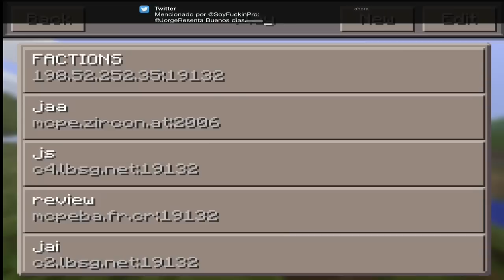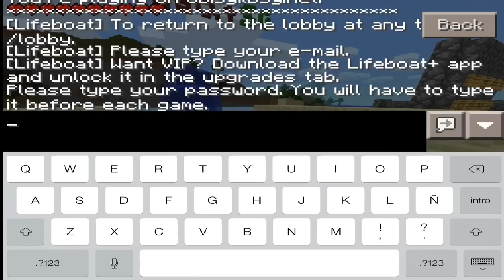COMO REGISTRARSE EN LOS LIFEBOAT/LAVA RUN- HG-MINECRAFT PE-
STREAMING HOY A LAS 5:30
Y HOLA QUE TAL? ceoneros y ceoneras, como estan? espero que muy muy bien :3 , espero que pasen un lindo fin de semana y disfruten este domingo, este video fue a peticion de un subscriptor :3, ya sabes que puedes dejar tu like, ponerlo en favoritos, compartir el video y suscribete si eres nuevo :)
Mi Dj: @Devoidex